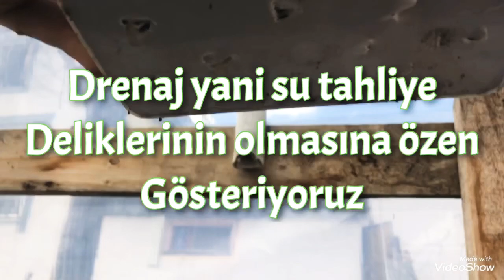1DK PETUNYA ÇİÇEK EKİMİ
Çiçek tohumu petunya nasıl ekilir buna değindik